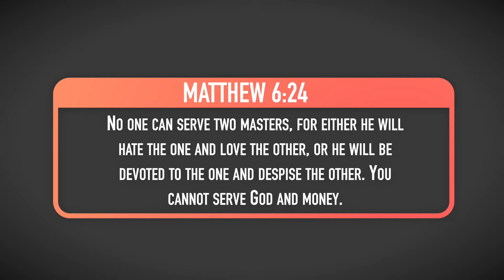Worship and Money - Money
There's something the discussion of how we use our money that really hits home--often in an uncomfortable way. But that doesn't have to be the way. Bryon is here today to share some encouraging words from Scripture about the place money should have in our lives.